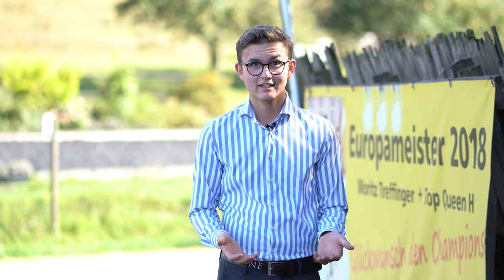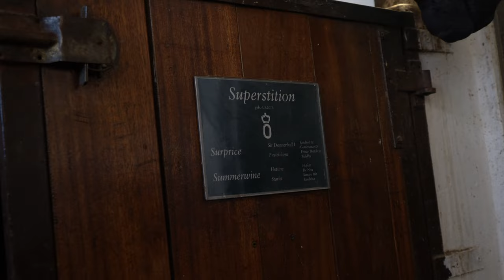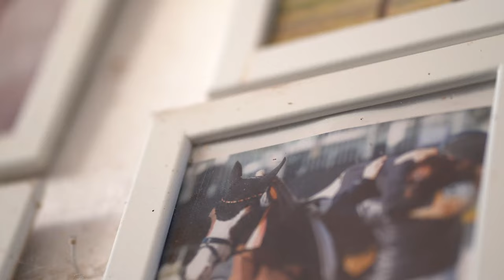Goldenes Reitabzeichen Moritz Treffinger mit Treffinger's Superstition OLD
Team AleHop

Reitsport | Pferde | Lifestyle | Vlogs